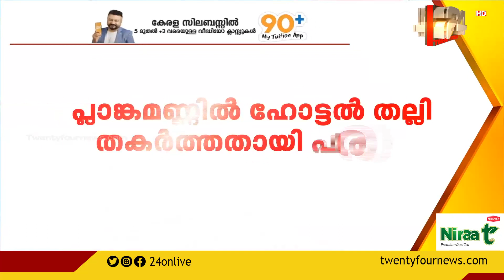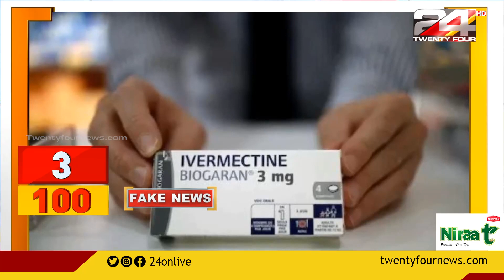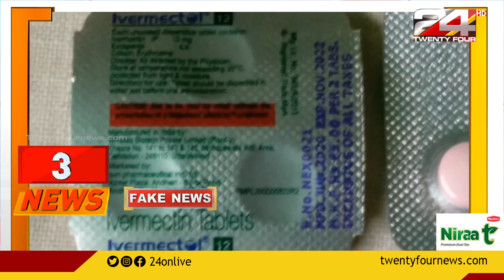100 NEWS | 100 Top News Of The Day | 14 SEPTEMBER 2020 | 10 AM | 24 NEWS HD